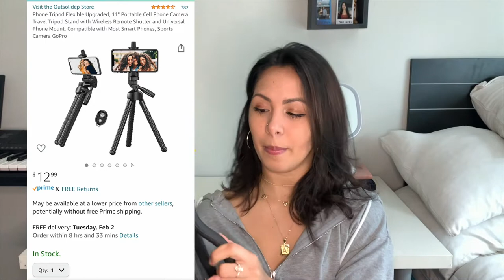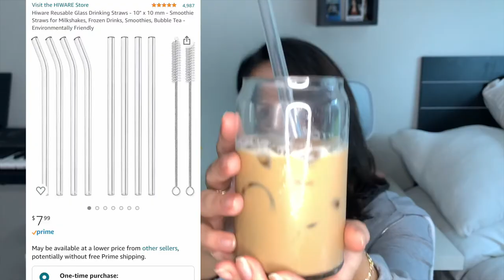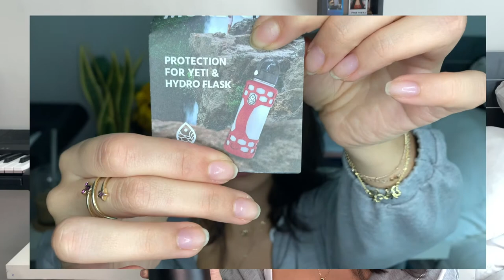Amazon FAVORITES 2021| Must Have Amazon Products YOU NEED | Jewelry/beauty, Kitchen, Plants & Tech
Heyy! psst, I have a secret. I have an amazon obsession!
 It's fine though, everyone does thanks to 2020. Let's help each other out by sharing our Amazon favorites!

In this video I go through my top 20 items that I purchased from Amazon! I highly recommend most of these products as they have helped improve my life and I can't imagine it without. I hope you enjoyed the video and if you end up purchasing the products, I hope they serve you as well as they have me! :)

xoxo, Andrea Olie

Amazon Must Have Links

Jewelry/beauty

Letter necklace

Revlon One-step Hair Dryer

Eyebrow pencil

Black and White Cami Tops:

Tech

Ring light tripod

laptop case:

laptop adapter:

Apple watch bands

Mouse+keyboard set:

Plants

Plant clips

Glass Plant Mister

3 tier plant stand

Gardening Tool Set:

Kitchen

Beer Can Glass Cups

Reusable straws

Glass straws:

Other

Letter balloons

Hydroflask boot:

Amazon Must Haves 2021 | 20 items I literally CANNOT live without! | Jewelry, Kitchen, Plants & Tech

amazon favorites 2021, amazon haul, amazon under $10, amazon must haves 2021, amazon 2020, amazon 2021